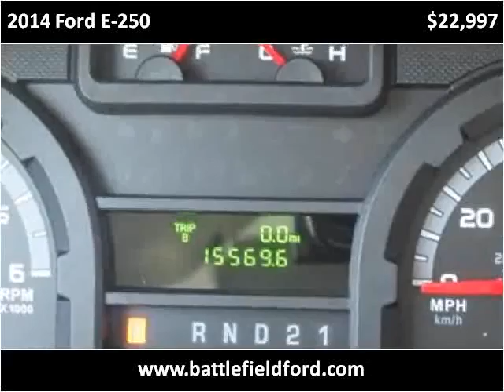2014 Ford E-250 Used Cars Manassas VA